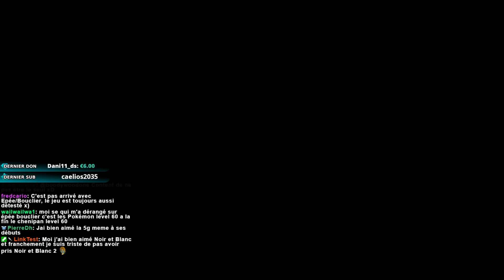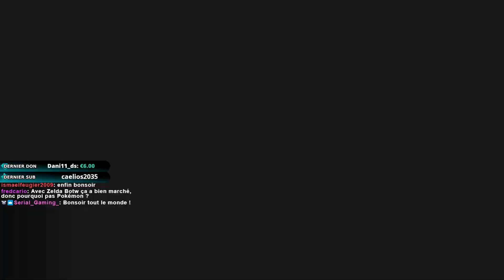Carte de Termina (5/6) - Hyrule Warriors Definitive Edition #33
La carte de Termina est terminée, mais toutes les maps n'ont pas encore été faites alors... C'est partiiiii !